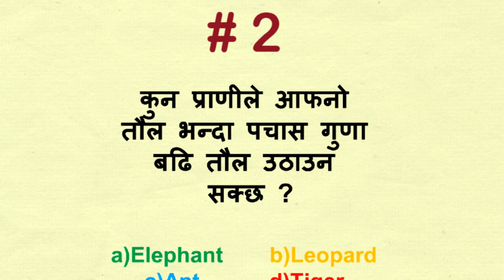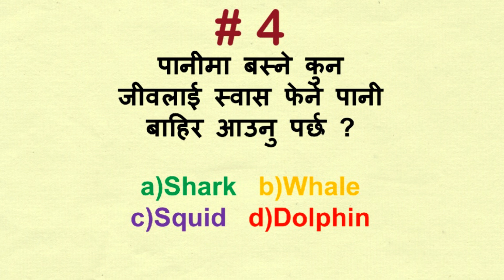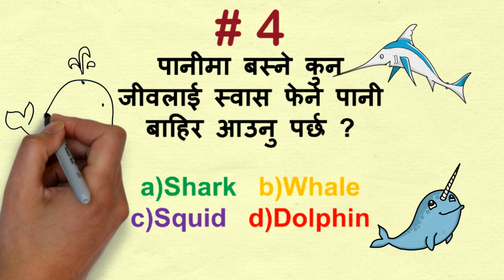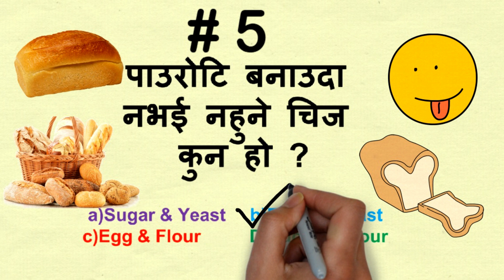Nepali GK, IQ, Question Answer. सामान्य ज्ञान र लोकसेवा परिक्षाका प्रश्न।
सामान्य ज्ञान, IQ, Gk र दमाग खियाउ । लोकसेवा र हाँजिरी जवाफ प्रश्न उत्तर।
10 सामान्य ज्ञान र IQ Test प्रश्न।
१० वुद्धिमानी जनावर । 10 intelligent animal.
 10 Question That Blow Your Mind.10
Test Your Brain Power.
Tricky Riddles & IQ With Answer.
-"What Am I" Riddles And Fun Brain Teasers For Kids And All
-Riddles that Test Your Brain
- MATH PUZZLES WITH ANSWERS TO TEST YOUR LOGIC
- Funny IQ and Riddles With Answers
- Boost Your Brain Power
- Test Your Brain With Tricky Riddles. दिमाग चलाउनुस प्रश्न उत्तर।
- Intelligent Test With Tricky Riddles For Kid.
- Nepali Gaun Khane Katha नेपाली गाउखाने कथा।
Lok sewa ayog preparation
- logical Question and answer
- Common sense test
-Puzzle test
Cause and effect test
Verbal reasoning
coding decoding
Aptitude test.
Nepali story
Nepali kid story
Gaun khane katha
Gaun khane katha uttar
नेपाली गाँउ खाने प्रश्न ।
नेपाली प्रश्न उत्तर ।
गाँउ खाने प्रश्न र उत्तर ।
नेपाली लोक सेवाको परिक्षाको लागि उपयोगी
खरिदार नासु प्रहरी अधिकृत र सेनाको परिक्षाको लागि उपयोगी।
नेपाली सामान्य ज्ञान प्रश्न उत्तर।
लोक सेवा सामान्य ज्ञान ।
Prashna uttar colletion.
Samanya Gyan Collection Nepali.
Nepali GK
Lok sewa Question Answer
Nepali Quiz Answer